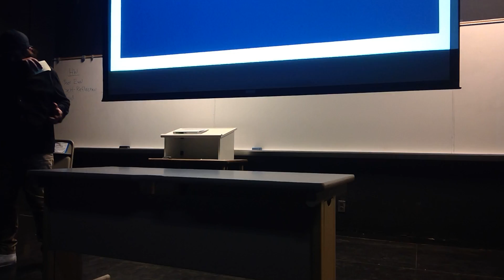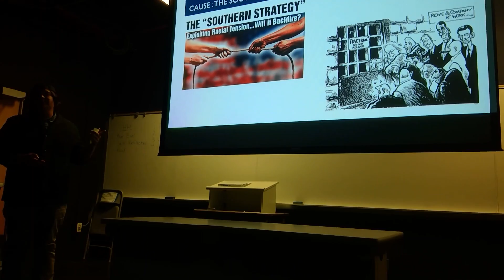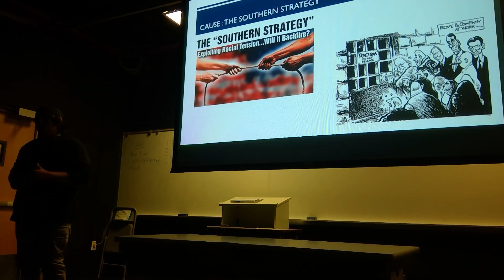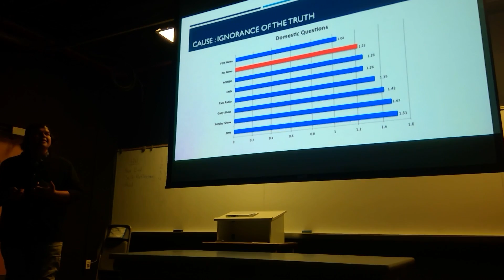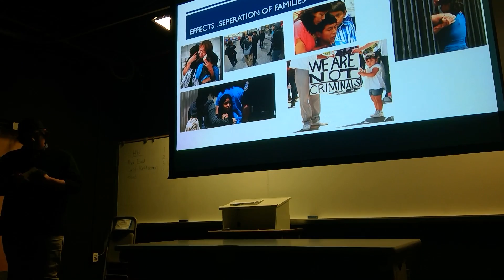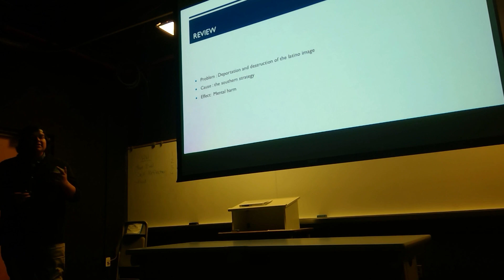Infomitive Speech Jose Contreras